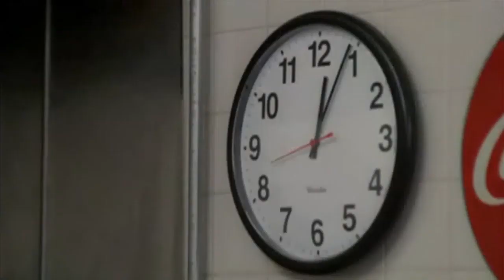Pennies - My Baby Is Gone. Misha Segal Composer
Score from the Movie Pennies Starring Amy Adams.